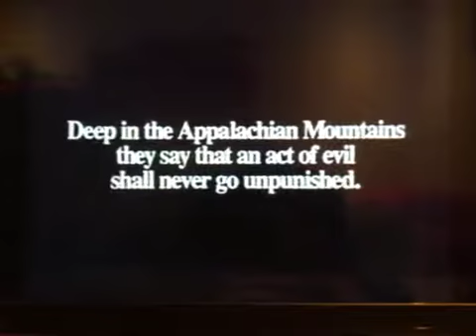pumpkin head 1988 trailer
The official trailer for pumkin head from 1988 and directed by Stan Winston!